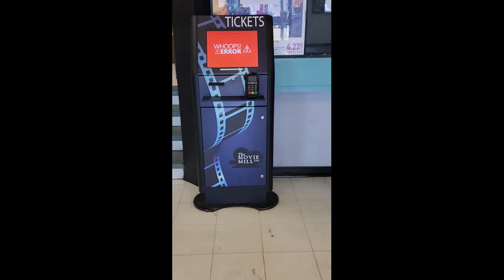Obiteljski izlazak: Idemo u kino! | Režirao Leo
Pridružite nam se u našem obiteljskom izlasku u kino. U ovom kratkom, ali zabavnom videu, prikazujemo kako provodimo kvalitetno vrijeme zajedno, uživajući u filmovima i druženju. Bez obzira jeste li ljubitelj kina ili samo uživate u obiteljskim trenucima, ovaj video će vam pružiti dozu zabave.
Šaljite nam prijedloge, pitanja i sugestije u komentarima

Puno pozdrava do sljedećeg videa!

Label and copyright: Mi u Kandi
Sve na kanalu Mi u Kanadi je samo za zabavu.